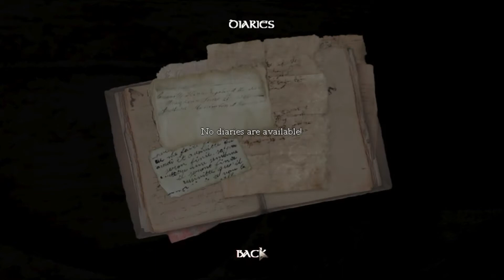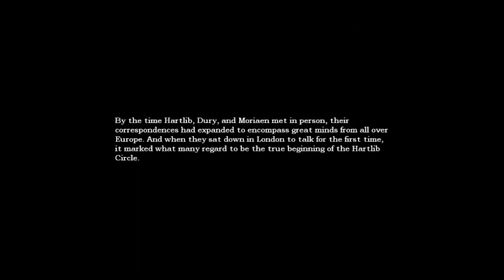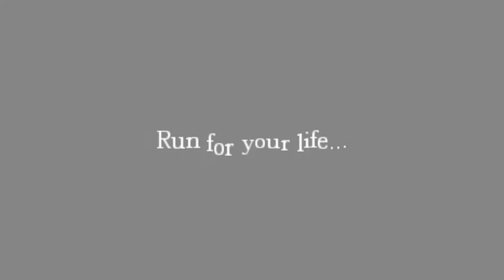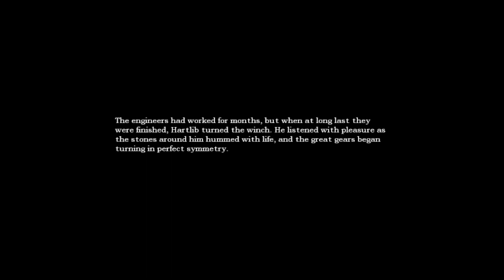The Great Work (Part 3) - Amnesia Custom Story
RUNNING AROUND IN CIRCLES, I GET STUCK BEHIND BOXES, AND HOME MADE EXPLOSIVES. If you enjoyed the video then be sure to like and subscribe for more, and if you want me to play something specific, then send me a message or leave a comment.